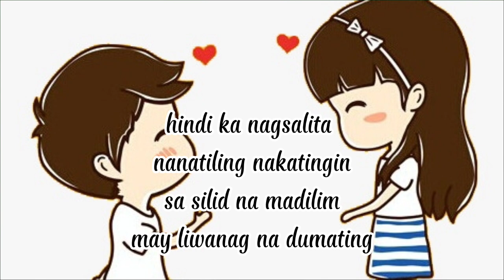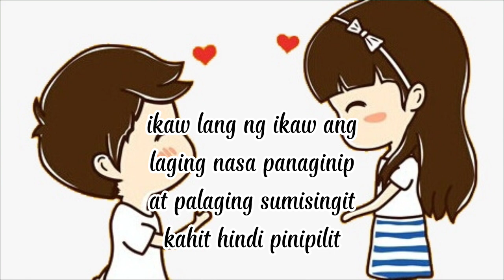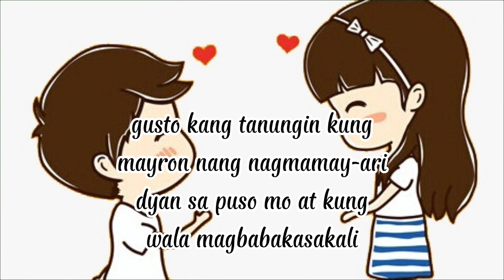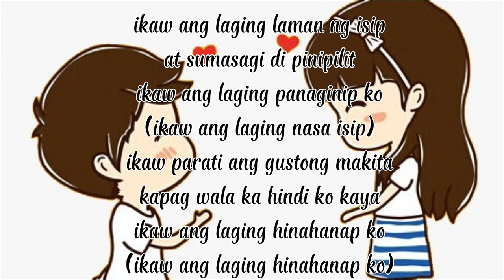IKAW ANG LAGI - JC MC / LEYYYO • MIC's ON | Prod. by RflowBeatz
OriginalRap Song Composition by
JC MC
chorus: LEYYYO

Ito po ang pangatlong salang ko sa
mikropono, ngayon ko lang po nailabas.

Special thanks to:
RFlowBeatz